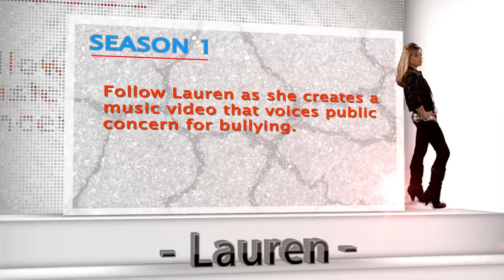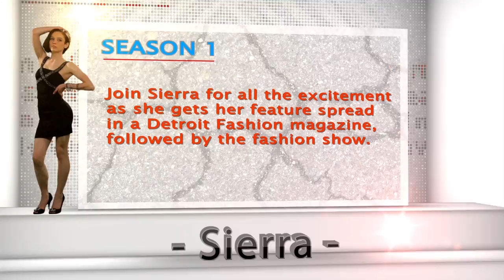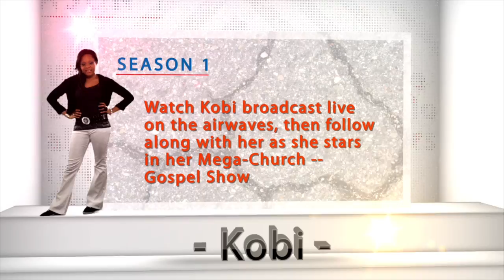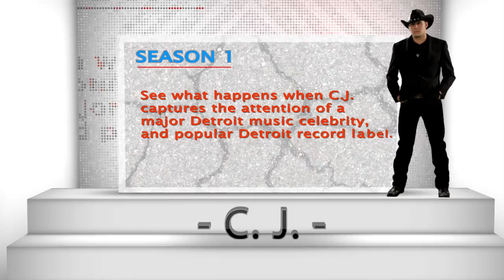R.A.W. Rock City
Presentation Version